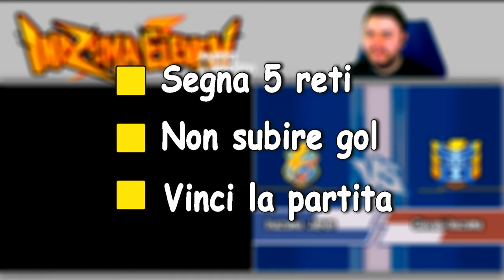I giovani della Inazuma - Inazuma a obiettivi - 6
Oggi tocca ai giovanissimi della leggendaria Inazuma Eleven!